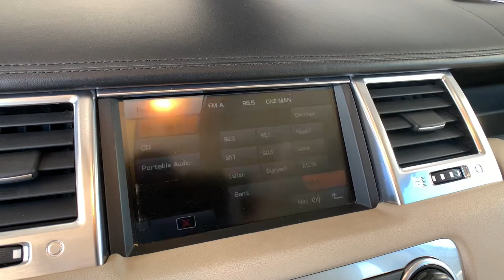2010 Land Rover Range Rover Sport Denver, Lakewood, Wheat Ridge, Englewood, Littleton, CO AA215965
Used 2010 Land Rover Range Rover Sport available in Denver, Colorado at Medved Chevrolet Cadillac. Servicing the Lakewood, Wheat Ridge, Englewood, Littleton, CO area.
2010 Land Rover Range Rover Sport HSE - Stock#: AA215965 - VIN#: SALSK2D48AA215965

11001 West I-70 Frontage Road N